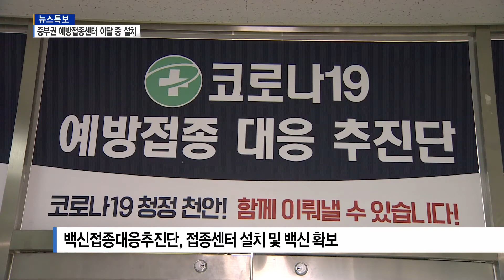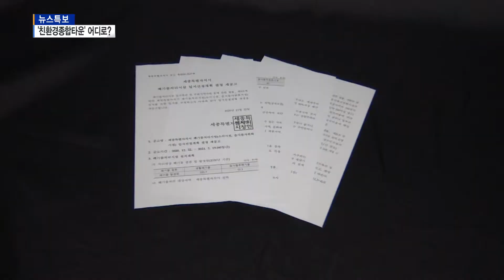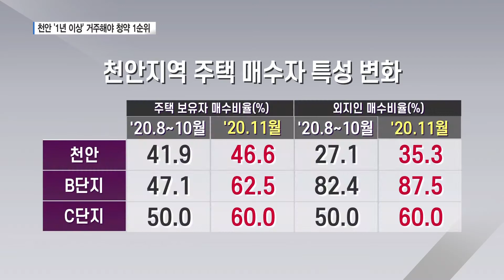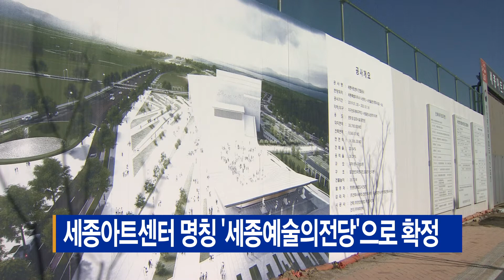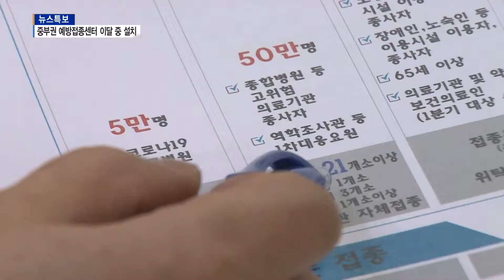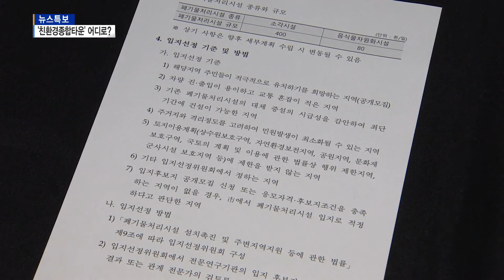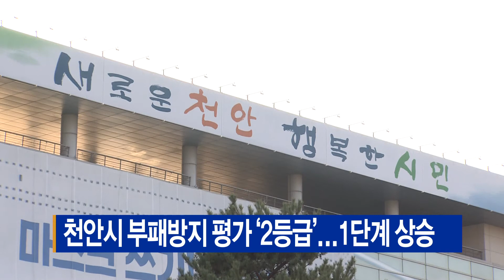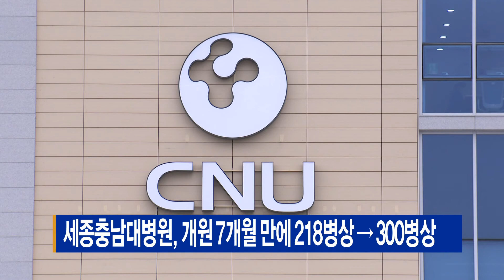2021년 02월 02일 (화) - 천안실내배드민턴장에 권역 예방접종센터 설치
- 천안실내배드민턴장에 권역 예방접종센터 설치
- 천안, 도시공원 체육시설 마스크 착용 단속
- 천안시 '저녹스 보일러' 설치비 지원
- 아산시청 부설주차장 유료화 논란..."의견 수렴하겠다"
- 아산시, 설 명절 온양온천시장 공영주차장 무료개방

* sk브로드밴드 중부뉴스 - 오후 7시 YouTube Live